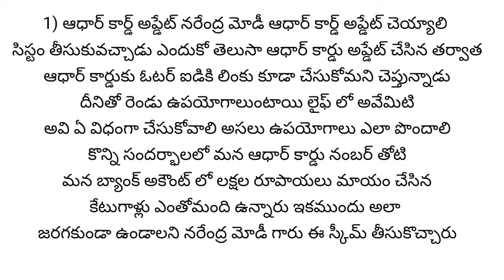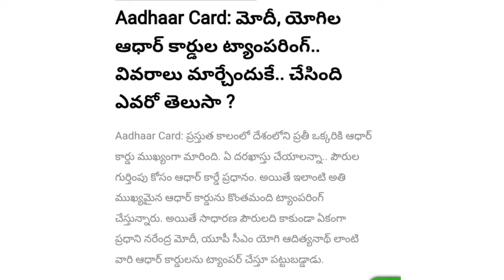ప్రధాని నరేంద్ర మోడీ ఆధార్ కార్డు పై ప్రభుత్వం రెండు పెద్ద శుభవార్తలు ఆధార్ కార్డు అప్డేట్ చేసుకుంటే